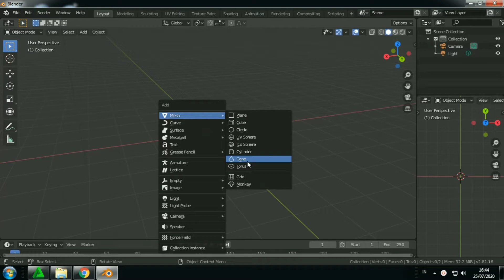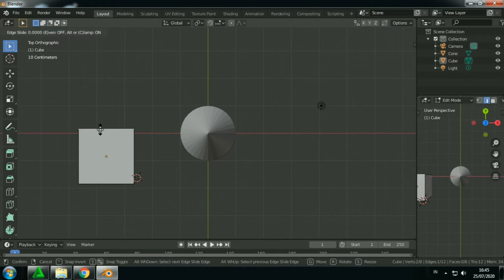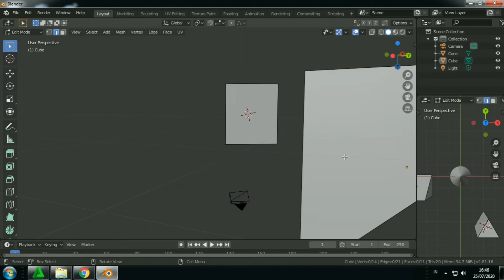Cara membuat segitiga sama sisi di aplikasi 3D blender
Cara membuat segitiga sama sisi di aplikasi blender
tutorial blender
tutorial 3d blender
3d blender
animasi 3d blender
cara menambahkan object di blender
cara membuat segitiga di blender
aplikasi pembuat film animasi
blender
tutorial 3D blender 2.8
tutoroal 3d blender 2.8 terbaru
tutorial 3d blender 2.8 indonesia
cara membuat object segitiga di 3D blender
3D blender Tutorials
blender tutoriaal
Blender 3D animation
Blender animation movie
3d blender tutorial 2.8